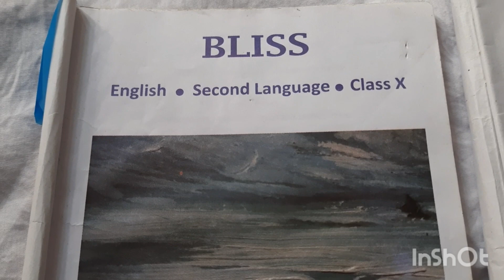Madhyamik English suggestion 2021/Madhyamik 2021 English Syllabus WBBSE/Class10 English suggestion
Study_For_Education Madhyamik English suggestion#Madhyamik 2021#class10